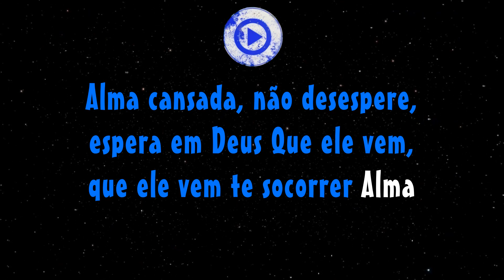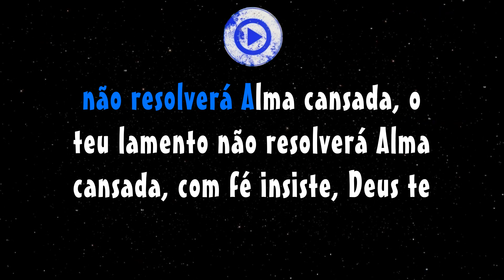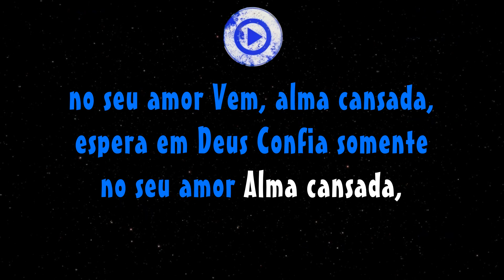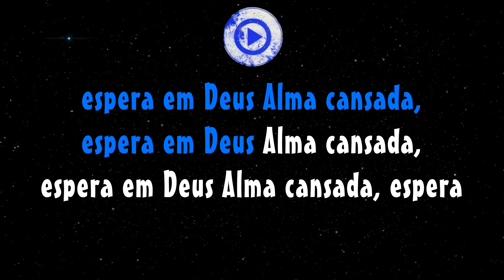ALMA CANSADA - JAIR E HOSANA (PRIMEIRA VOZ) 1977